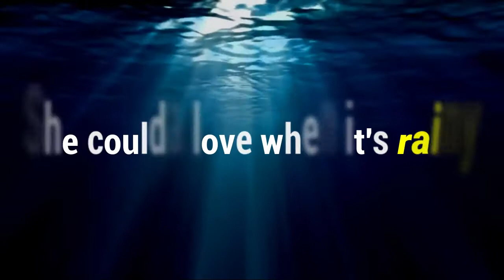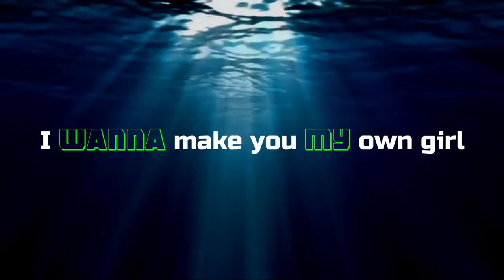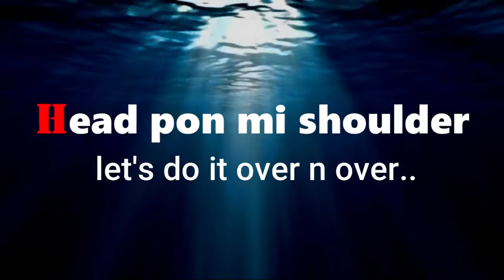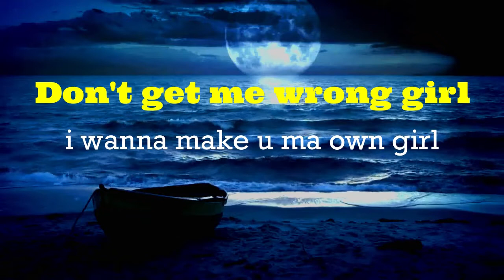Original By Jonny Bee Official Music Lyric New South Sudan Music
Listen to Classic music lyric from Jonny Bee " Original"